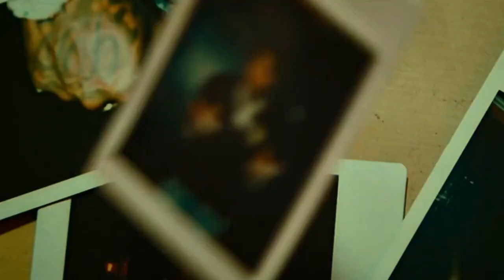DaBaby Spice ft Moneybagg Yo Finesse2Tymes Official Video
DABABY ❌ MONEYBAGG YO ❌ FINESSE2TYMES.